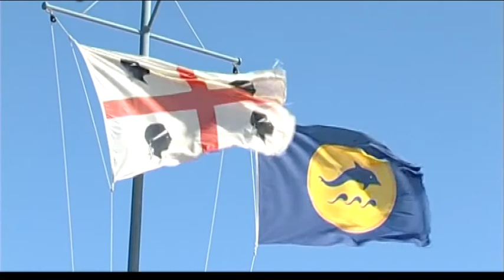Sardegna di porto in porto (Prova)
Periplo della Sardegna in barca a vela, il mezzo più efficace ed immediato di comunicazione per far sì che i naviganti siano informati sulle caratteristiche e sui servizi delle aree portuali, le strutture ricettive ed i servizi inerenti presenti nel territorio delle aree portuali.
Tale supporto costituisce uno strumento di comunicazione e di promozione innovativa in un vero itinerario, un “Sea Book” di porti, spiagge, itinerari e servizi.